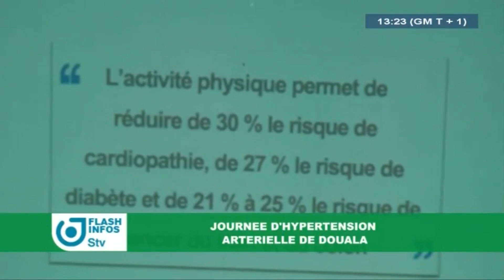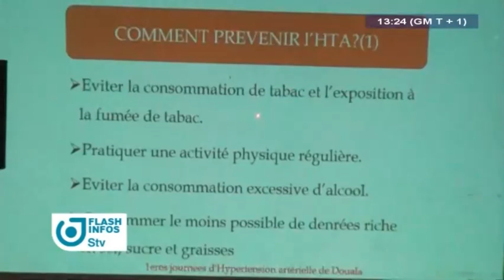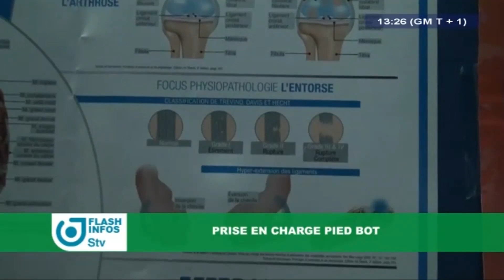STV - THE 01:00 PM BILINGUAL FLASH INFOS BILINGUE DE 13H00 - Lundi 24 Juin 2019